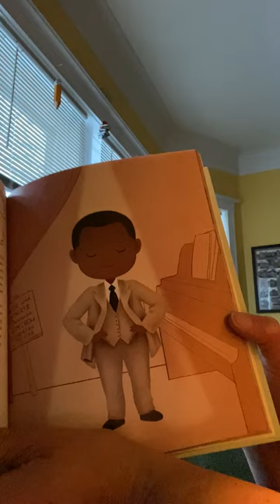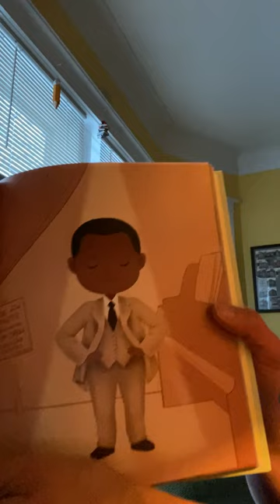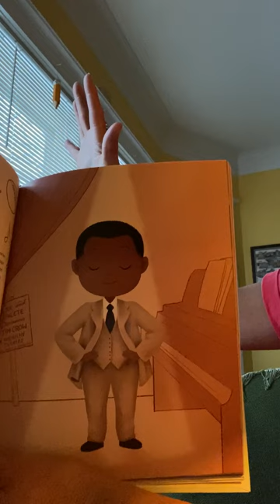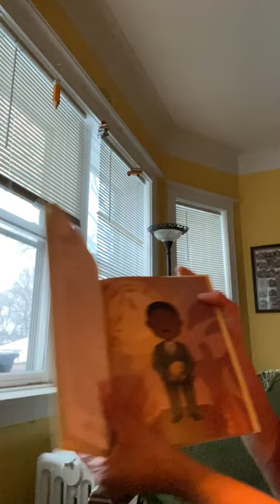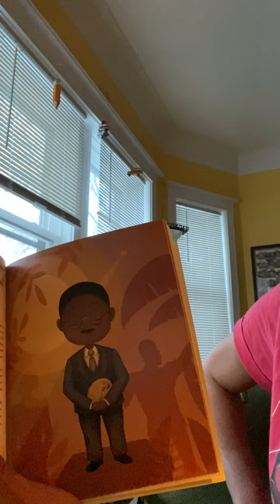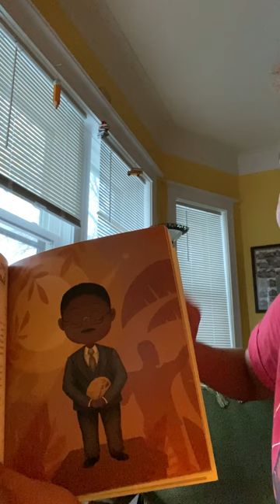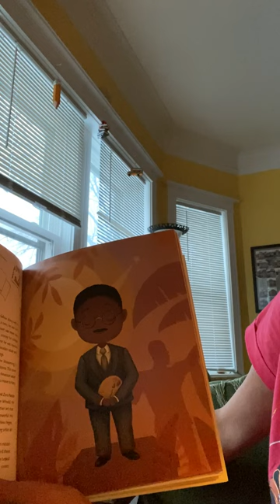even if they tried to#cancel#blacklist or#bully you-still do excellent things,like#PaulRobeson#Soar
cancelled blacklisted bullying Excel like an eagle...don't worry about the pitiful pigeons down there-u focus & fly my friend!AaronDouglas

Who Was Aaron Douglas?
Aaron Douglas was an African American painter and graphic artist who played a leading role in the Harlem Renaissance of the 1920s and 1930s. His first major commission, to illustrate Alain LeRoy Locke's book, The New Negro, prompted requests for graphics from other Harlem Renaissance writers.By 1939,Douglas started teaching at Fisk University, where he remained for the next 27 years.

Early Life
Born in Topeka, Kansas,Aaron Douglas was a leading figure in the artistic and literary movement known as the Harlem Renaissance. He is sometimes referred to as "the father of Black American art."Douglas developed an interest in art early on,finding some of his inspiration from his mother's love for painting watercolors.

After graduating from Topeka High School in 1917, Douglas attended the University of Nebraska, Lincoln. There, he pursued his passion for creating art, earning a Bachelor of Fine Arts degree in 1922.Around that time, he shared his interest with the students of Lincoln High School in Kansas City, Missouri. He taught there for two years, before deciding to move to New York City. At the time, New York's Harlem neighborhood had a thriving arts scene.

Harlem Renaissance, Paintings & Art
Arriving in 1925, Douglas quickly became immersed Harlem's cultural life. He contributed illustrations to Opportunity,the National Urban League's magazine & to The Crisis, put out by the National Association for the Advancement Colored People.Douglas created powerful images of African American life and struggles and won awards for the work he created for these publications,ultimately receiving a commission to illustrate an anthology of philosopher Alain LeRoy Locke's work,entitled The New Negro.

Douglas had a unique artistic style that fused his interests in modernism and African art. A student of German-born painter Winold Reiss, he incorporated parts of Art Deco along with elements of Egyptian wall paintings in his work.Many of his figures appeared as bold silhouettes.

In 1926, Douglas married teacher Alta Sawyer,the couple's Harlem home became a social Mecca for the likes of Langston Hughes and W.E.B. Du Bois, among other powerful African Americans of the early 1900s. Around the same time, Douglas worked on a magazine with novelist Wallace Thurman to feature African American art & literature. Entitled Fire!!, the magazine only published one issue.

With his reputation for creating compelling graphics,Douglas became an in-demand illustrator for many writers.Some of his most famous illustration projects include his images for James Weldon Johnson's poetic work, God's Trombone (1927), and Paul Morand's Black Magic (1929).In addition to his illustration work, Douglas explored educational opportunities; after receiving a fellowship from the Barnes Foundation in Pennsylvania, he took time to study African & modern art.

Douglas created some of his best-known paintings in the 1930s.In 1930, he was hired to create a mural for the library at Fisk University. The following year, he spent time in Paris, where he studied with Charles Despiau & Othon Friesz. Back in New York, in 1933, Douglas had his first solo art show.Soon after, he started one of his most legendary works—a series of murals entitled "Aspects of Negro Life" that featured four panels, each depicting a different part of the African American experience. Each mural included a captivating mix of Douglas's influences, from jazz music to abstract and geometric art.

Later Career
In the late 1930s, Douglas returned to Fisk University, this time as an assistant professor, and founded the school's art department. Taking his educational responsibilities quite seriously, he enrolled at Columbia University's Teachers College in 1941 and spent three years earning a master's degree in art education. He also established the Carl Van Vechten Gallery at Fisk and helped secure important works for its collection, including pieces by Winold Reiss and Alfred Steiglitz.

He received a fellowship from the Julius Rosenwald Foundation in 1938, which funded his painting trip to Haiti and several other Caribbean islands. He later won other grants to support his artistic endeavors. Continuing to produce new works, Douglas had a number of solo exhibits over the years.

In his later years, Douglas received countless honors. In 1963, he was invited by President John F. Kennedy to attend a celebration of the centennial of the Emancipation Proclamation, held at the White House. He also earned an honorary doctorate from Fisk University in 1973, seven years after his retirement from the school. He remained an active painter and lecturer until the end of his life.

Douglas died at the age of 79 on February 2, 1979, in a Nashville hospital. According to some reports, he died of a pulmonary embolism.